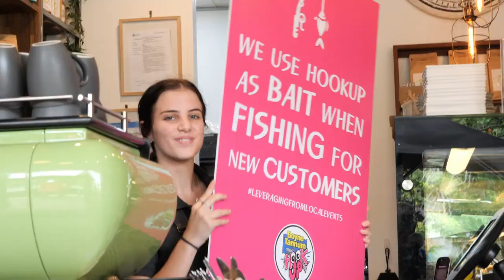BTHU Business promo - Pink Up